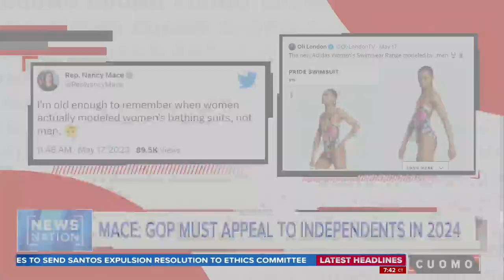Rep. Nancy Mace: GOP must appeal to independents in 2024 | CUOMO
Rep. Nancy Mace, R-S.C., has concerns about her party taking a hard-line stance on abortion. She says says the GOP is "in for a rude awakening" and needs to appeal to independents in 2024 if they want to win the White House.